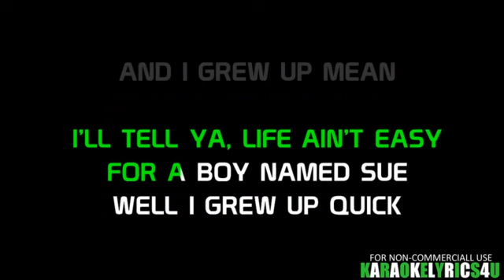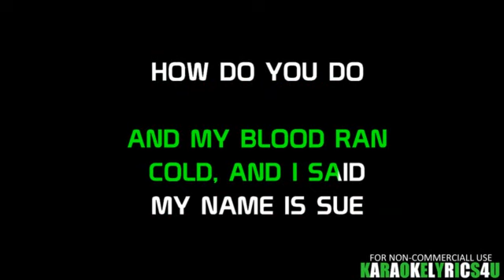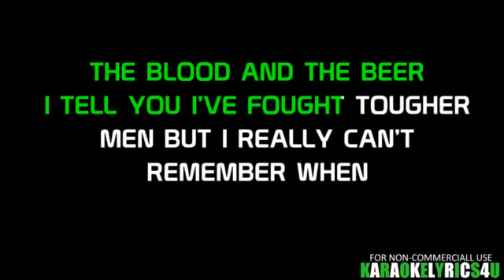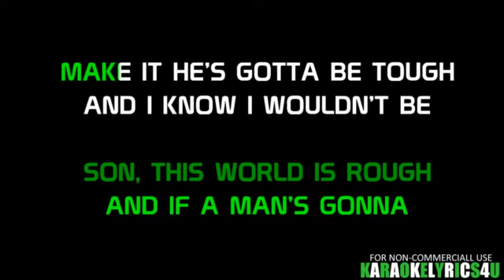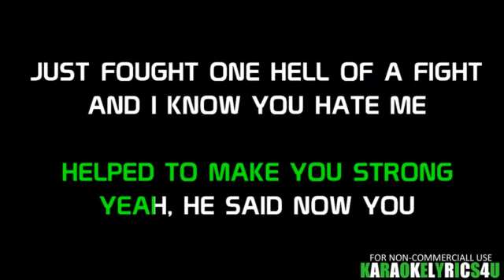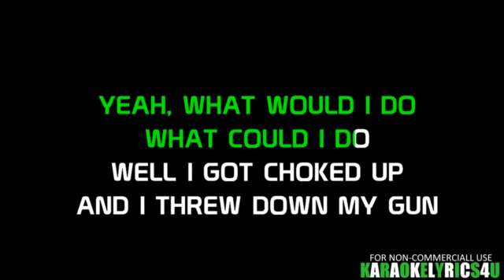Boy Named Sue Johnny Cash Karaoke Instrumental Version With Lyrics mp4